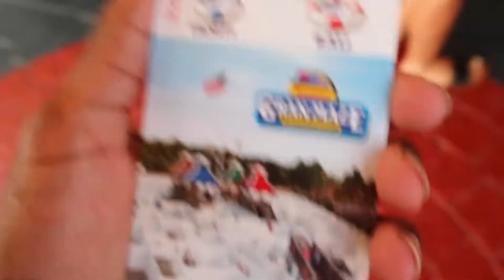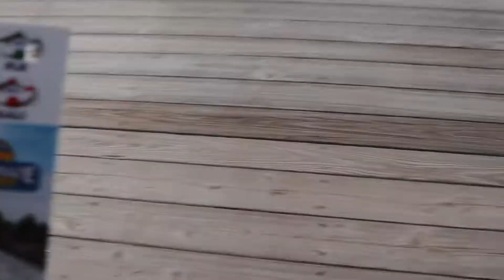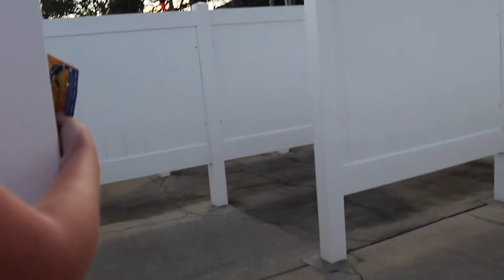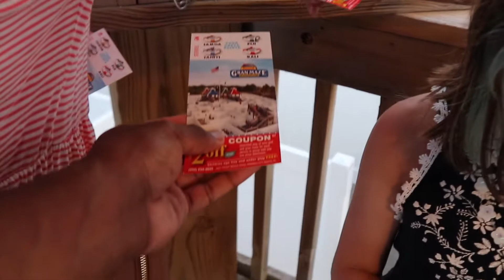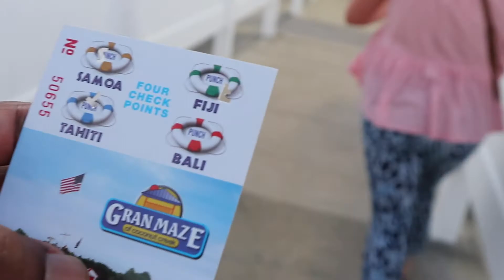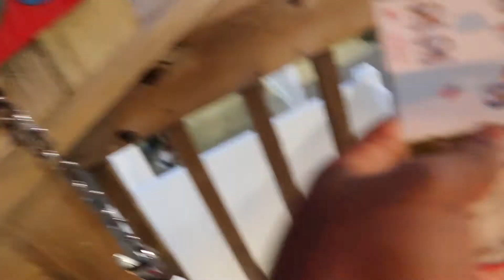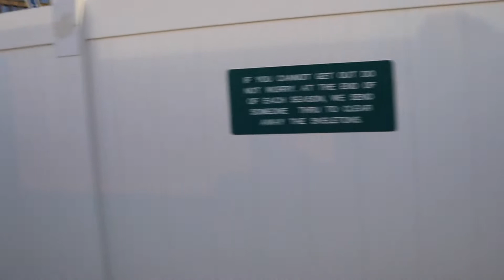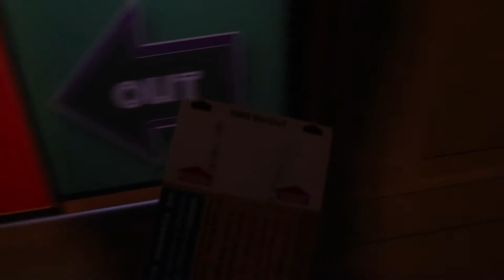We Got Lost In A Human Maze | "Gran Maze" At Coconut Creek Family Fun Park In Florida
As you could tell from the video, this was no easy task. It isn't hard to get turned around and repeat things you have already done. We had a blast and ended up doing it again the next day! If you're ever at Panama City Beach we highly recommend you go do this and play a round of mini golf after!

“We would be honored if you would join us” -Darth Vader

"To all that come to this happy place, welcome." -Walt Disney

~Harrison’s Instagram: harrisonprice33
~Ashley’s Instagram: ashley.davis98
~My Lego photography Instagram: thelegoguy.21
*Camera used for this video: Canon EOS M100

-Harrison